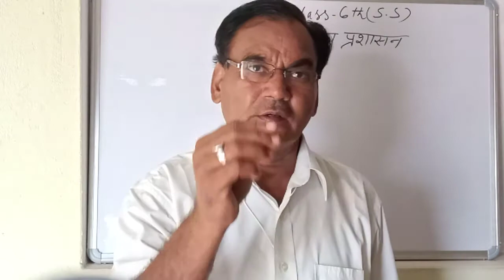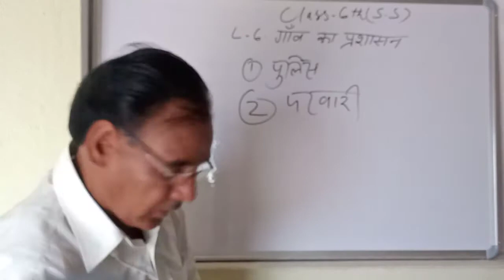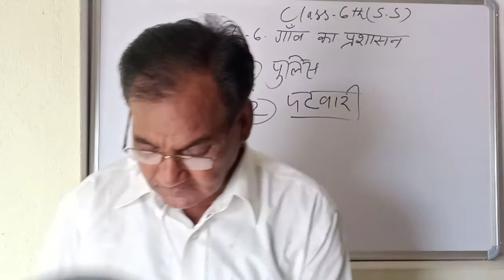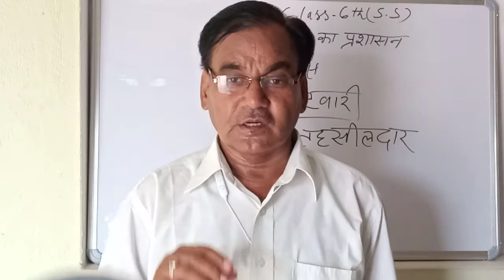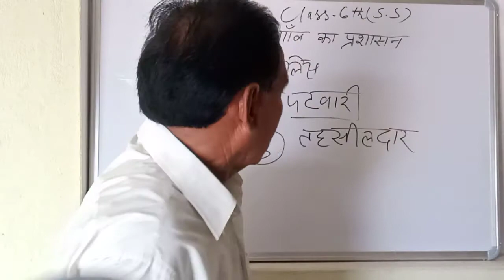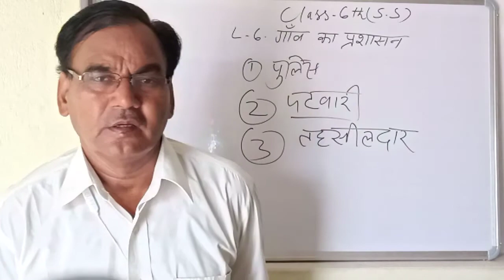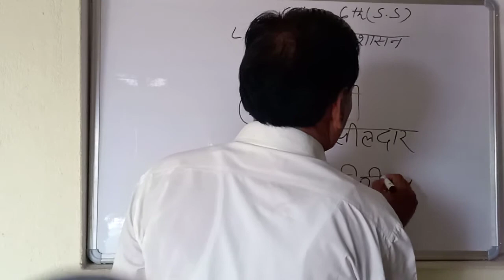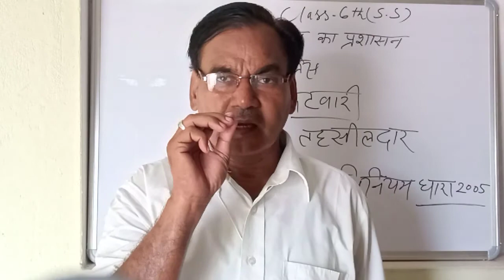6th. S St. Day 16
गांव का प्रशासन
L-6